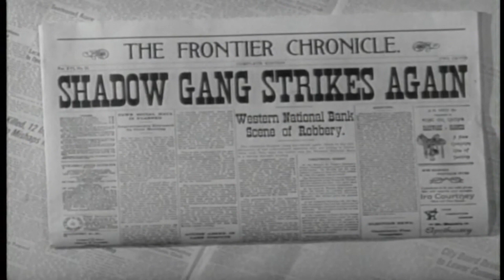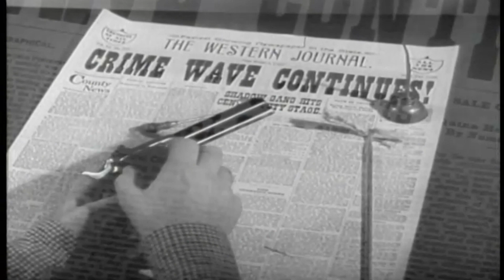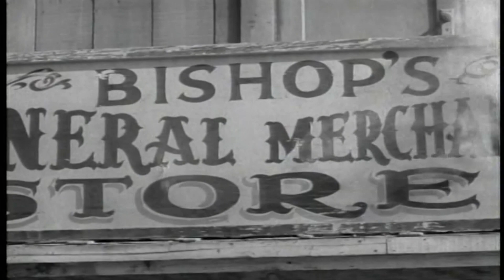Annie Oakley | The Runaways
Annie Oakley's young brother and his friend runaway because they feel like they get no respect. They come across an empty town and get in trouble with The Shadow Gang who rob stage coaches.

A fictionalized account of the life of legendary Wild West sharpshooter Annie Oakley.

Director: George Archainbaud
Writer: Robert Schaefer, Eric Freiwald
Stars: Gail Davis, Jimmy Hawkins, Brad Johnson